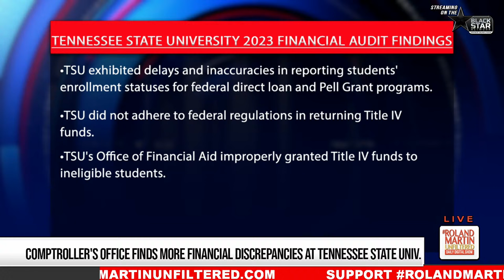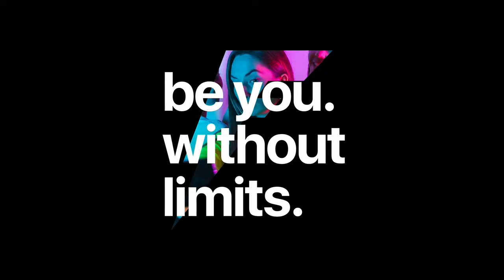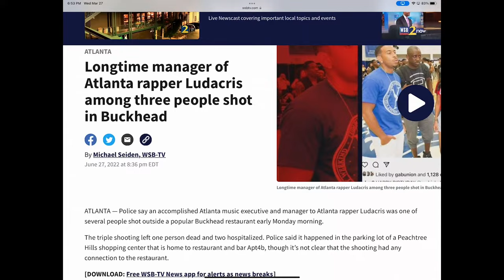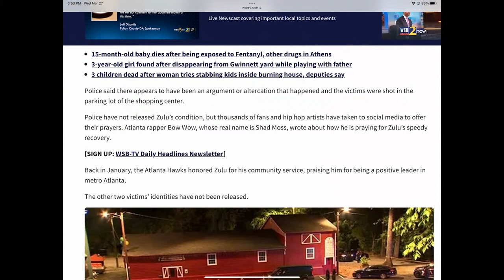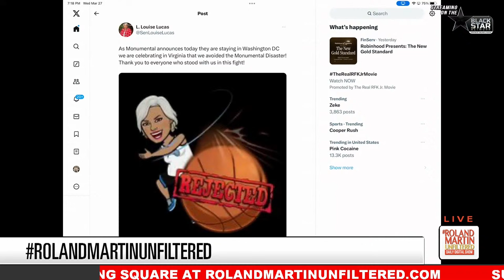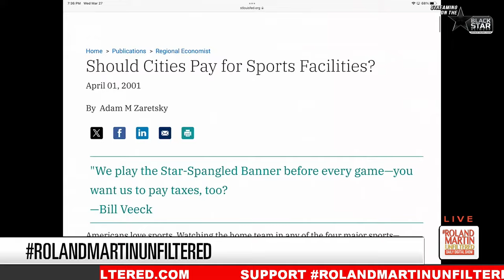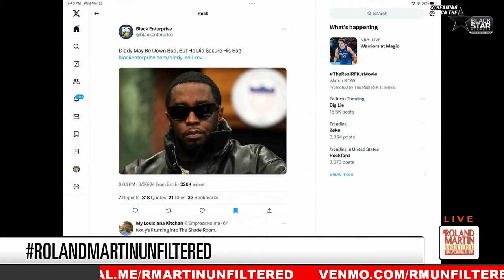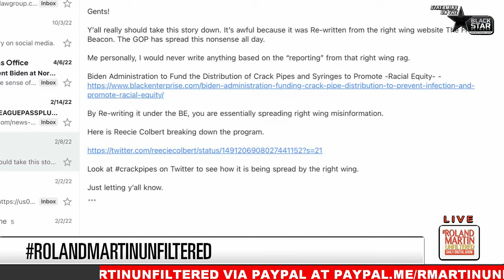New TSU Audit Released, Atlanta PD Wrongful Termination Lawsuit, GA House Vouchers Denied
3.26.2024 RolandMartinUnfiltered: New TSU Audit Released, Atlanta PD Wrongful Termination Lawsuit, GA House Vouchers Denied

As Tennessee State University narrows its choices for its next president, a new audit report was released naming six major issues the HBCU must address. We'll talk to community activists tonight about what they are doing to ensure TSU's success.

An Atlanta, Georiga, police department employee says she was fired because of how her daughter criticized how police investigated a 2022 fatal shooting on social media. Now, the former Deputy Director of Public Affairs for the Atlanta Police Department is suing for wrongful termination. Her daughter will be here to explain why she posted the video.

An Atlanta apartment complex was condemned three years ago, leaving hundreds without a home. Those residents are facing roadblocks because landlords refuse to take housing vouchers. The Executive Director of the Housing Justice League will explain why the city failed to help them find safe, adequate housing.

It's now a recovery mission for the missing six workers who fell in the river after a cargo boat demolished Baltimore's Francis Scott Key Bridge. One victim has been identified and vessel traffic is suspended until further notice. We'll take a look at how that could impact the supply chain.